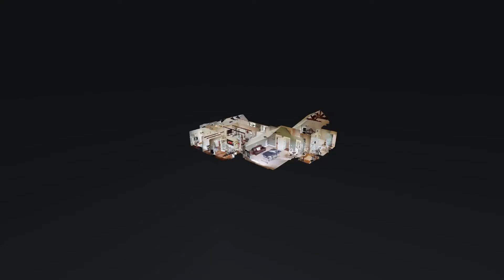3872 Hwy 431 Columbia TN 38401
3872 Hwy 431 Columbia TN 38401 | Julia Robertson

Julia Robertson

My clients and their needs take priority, as well as having excellent communication with them. I LOVE Real Estate and take pride in customer service. Every home is treated as mine and my first time buyer brunch helps to create clients a much needed 'team" throughout the process.I am a home staging advocate and can do wonders with existing furniture, as well as bringing in my own little touches.

3872 Hwy 431 Columbia TN 38401 | Julia Robertson

3872 Hwy 431 Columbia TN 38401 | Julia Robertson